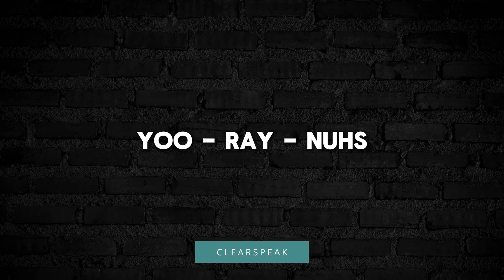How to Pronounce Uranus in English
Welcome to ClearSpeak, your expert pronunciation guide for American English! In this tutorial, we'll focus on the word "Uranus." "Uranus" is the name of the seventh planet from the Sun in our solar system. To pronounce it accurately, you can use either of the common pronunciations: "YOOR-uh-nuhs" or "yuh-RAY-nuhs." In this tutorial, we'll provide clear examples and practice exercises to help you confidently pronounce "Uranus." Join us on ClearSpeak as we refine your English pronunciation skills together!